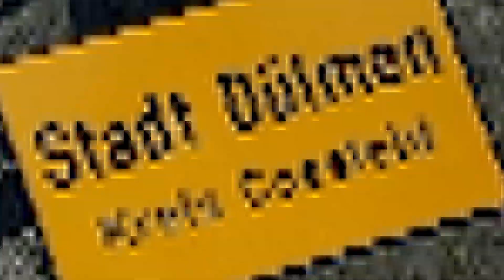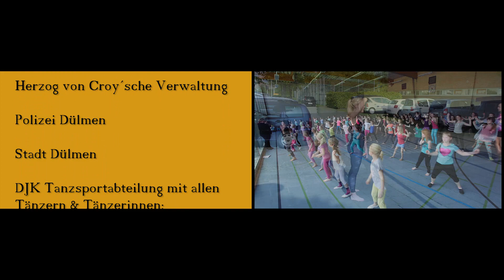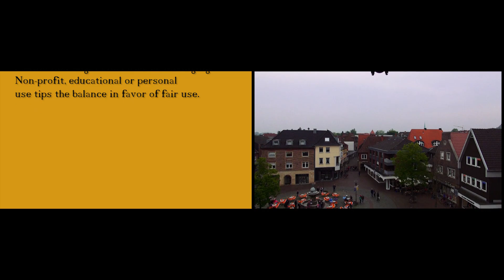Pharrell Williams - Happy (Dülmen Edition)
Die Rechte für den Song liegen bei dem Künstler und seiner Plattenfirma!